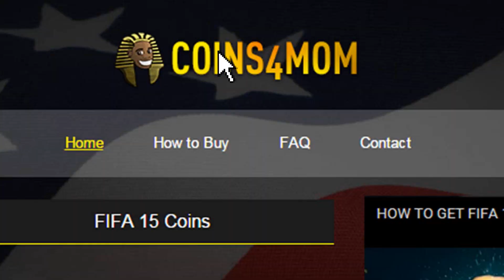10 THINGS I HATE ABOUT TEAM OF THE YEAR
Fifa 16 TOTY is here...here are the 10 things i hate about fifa 16 team of the year/TOTY Ultimate team